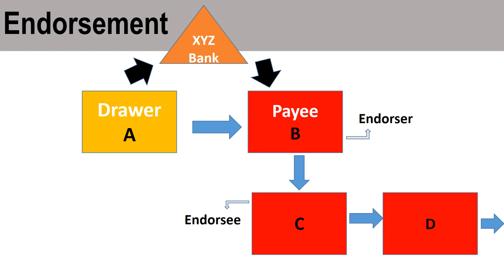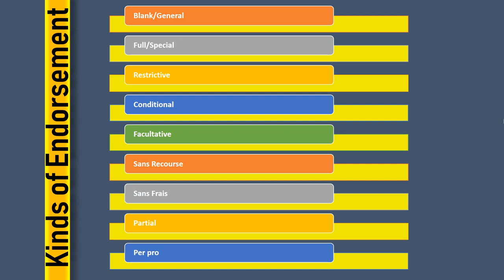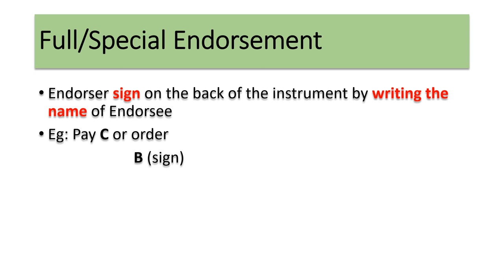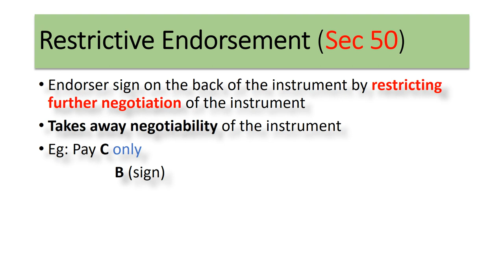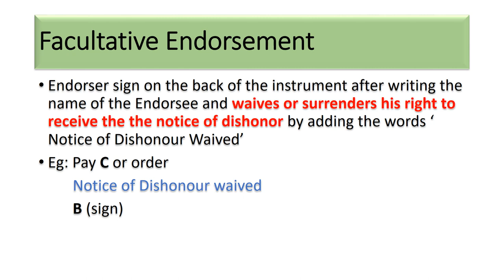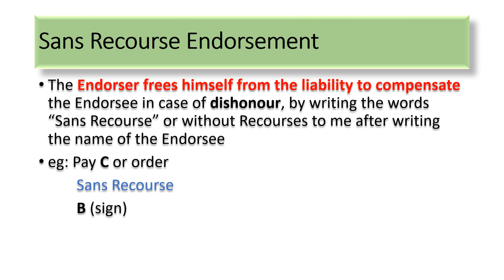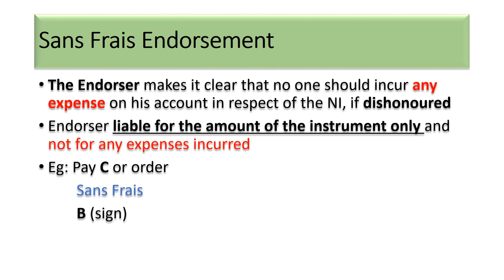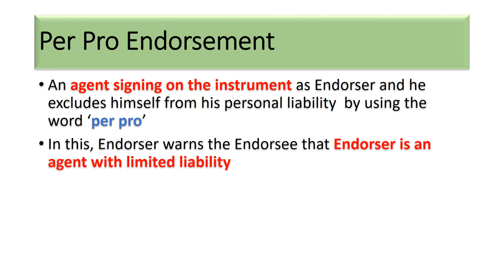Endorsement (Part-2) I Types of endorsements I Explained in Malayalam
Explain endorsement with an example, types of endorsement, deatiled explanation of all types of endorsements with example